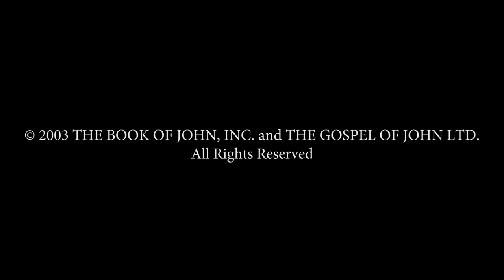Farsi - يوحنا JESUS IS LORD TO THE GLORY OF GOD OUR FATHER! Genesis To Revelation! HD(34)